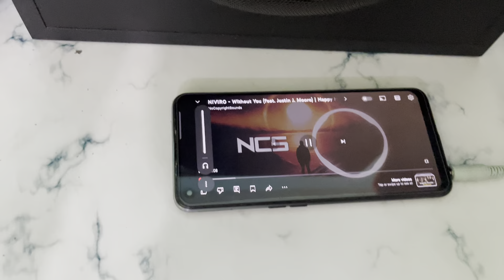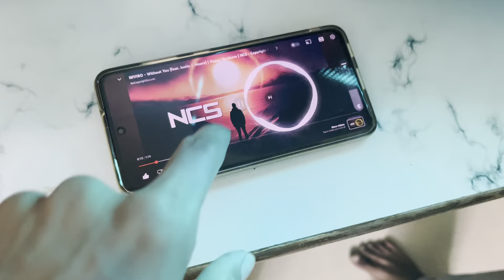JBL Partybox 710 vs Logitech Z623 Sound Test | First Time on Youtube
Hello guys welcome back to another video in this video i will test jbl 710 vs logitech z623 sound test this is the video that everyone wants so i hope your confusion have been cleared if any doubts comment me i will reply thank you

So guys if you have any questions just do posted questions in youtube comment section below and if you not like and share this video hit the like button and share this video to your all friends and Dont Forget to Subscribe my Channel

JBL PARTYBOX 710 SPECS:-

Power Output(RMS): 800 W
Power Source: AC Adapter
Bluetooth Version: 5.1
Wireless range: 10 m

LOGITECH Z623 SPECS:-

Power Output(RMS): 400 W
Connectivity : Wired